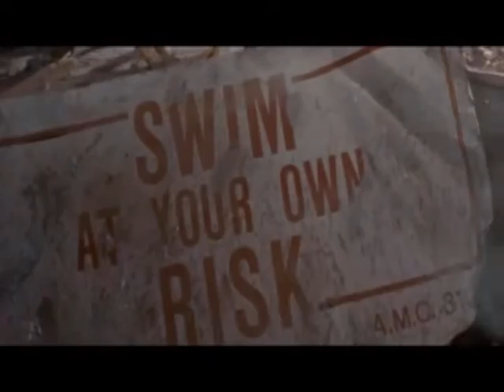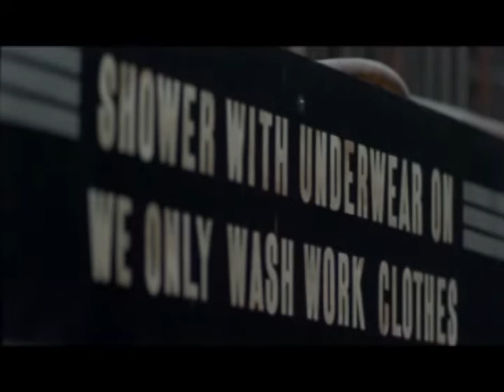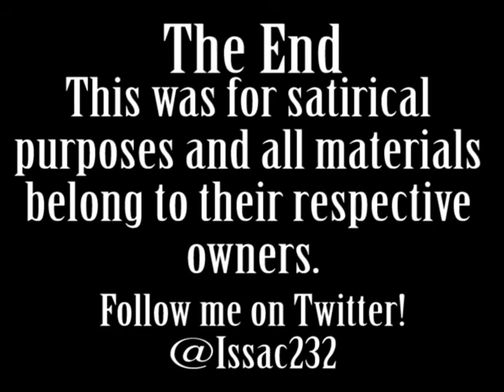Media Hunter - Tank Girl Review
Original Blip.tv Upload: March 27 2014